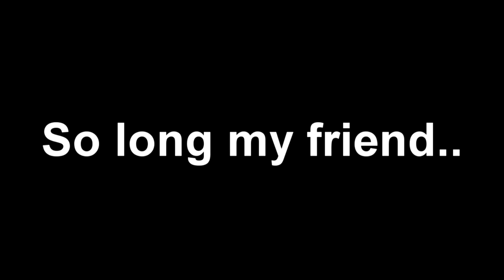THE FRIENDLY HATCHLING - Escape from Tarkov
With EFT and it's limited communication with other players, it's hard to not shoot at sight. I'm not sure what would have happened if I had a hatchet, and he had a shotgun, but all together he seemed like an  all around nice guy. - May we meet again, friend!

Sometimes I wish I knew their name..